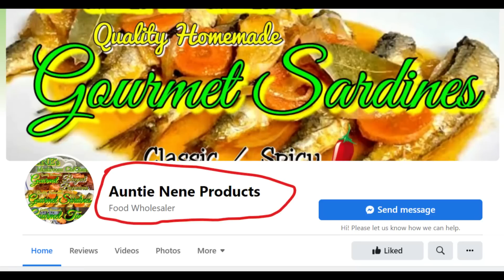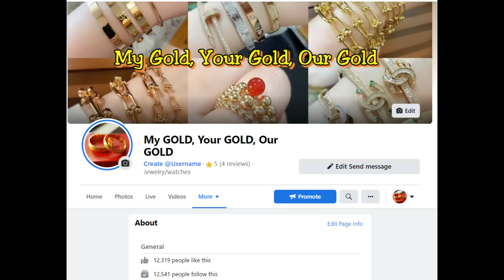Ep. 199 - Mahjong